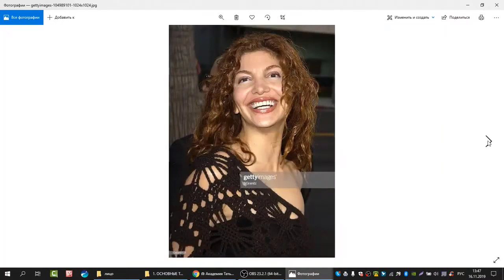Особенности формы подбородка стилевого типажа Натурал +. Стилевые типажи с Татьяной Маменко